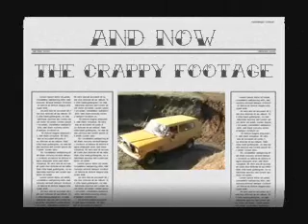Short Bus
Just me in my Jeep screwin around